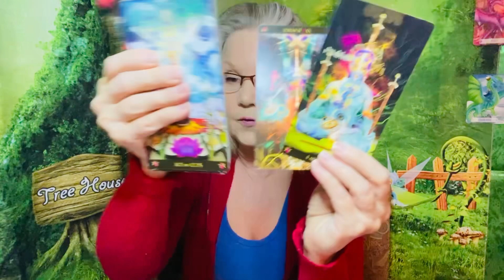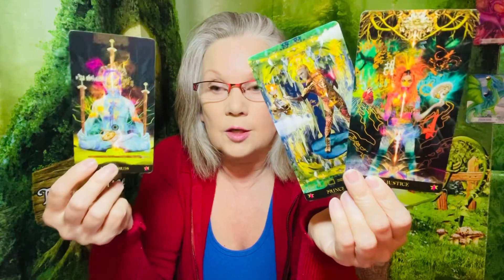The Universe Works For YOU! - June 6, 2023 Daily Spirit Message Reading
Keywords for the day: just let it happen!

Donations and tips are greatly appreciated and help me to support my family 🥰